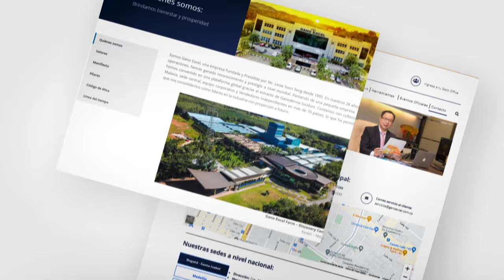lanzamiento página web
Queremos presentarte nuestra nueva página web, una herramienta diseñada para ti, e indispensable para el desarrollo de tu negocio. 💻🎉

Disponible ya 👌🏻